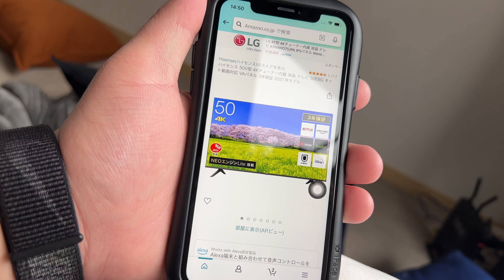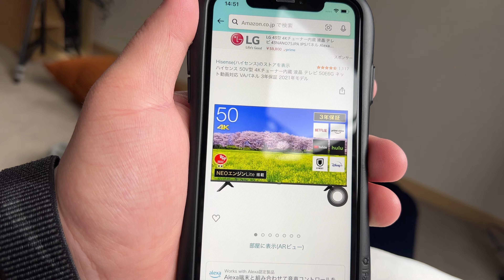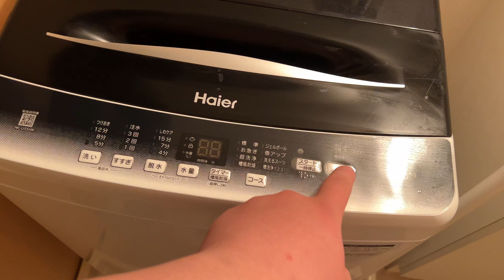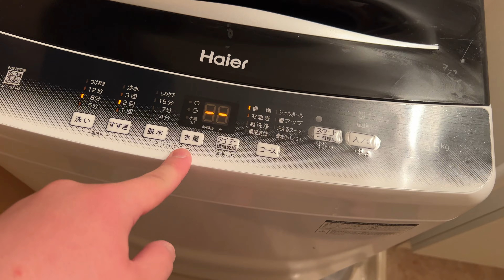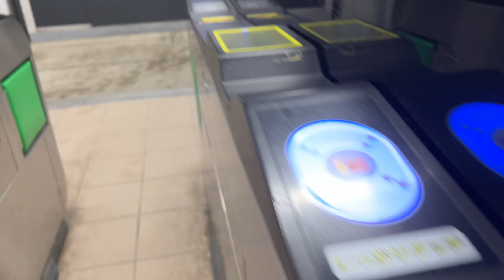[VLOG #702] [新生活 4日目] やっぱり一人暮らしにテレビは必要 [2022年3月22日 火曜日]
基本的の19時にアップロードさせていただきます。

Vlogというジャンルの特性上、一本の動画内に雰囲気の違う様々なシーンがあったり、タイトルにある題へなかなか辿り着けないことがありますので、チャプターを用意しています。チャプターの一覧はこの概要欄の一番下にございます。

動画の感想、改善点、これを紹介してほしい、ここへ行ってほしいなどの要望がありましたら、コメント欄でお聞かせください。

0:00 Opning
0:17 一人暮らしにテレビは必要
1:14 テレビに求める条件
13:21 VAパネルいいかもしれない
14:58 寝てましたw
15:43 洗濯
18:05 駅まで友達を迎えに行きます
19:33 トースト
19:47 椅子が届いた
20:00 夜景
231:00 東照宮駅
22:42 仙台駅到着
23:04 駅前ぶらぶら
23:54 ヨドバシカメラ
25:49 ぶらぶら
26:14 帰る
27:32 東照宮周辺
28:00 夜景
28:16 帰宅
29:04 水を入れないで炊飯してしまった
29:467 料理
30:28 夕飯
31:48 寝る前のアイス
32:37 編集中のタイムラプス
33:08 寝ます
33:42 Ending